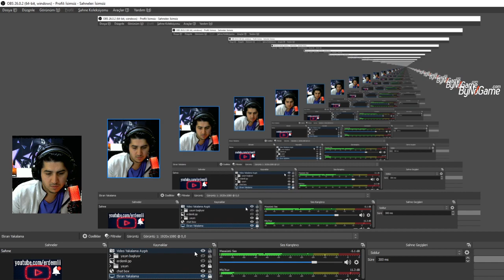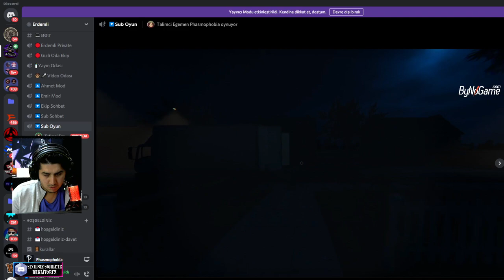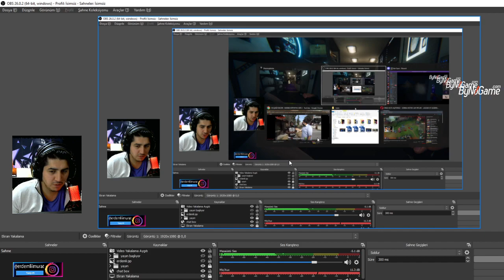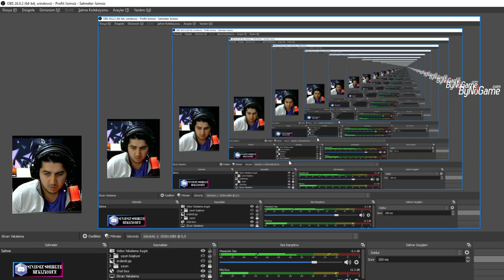ZORU SEVERİZ İMKANSIZ ZAMAN ALIR - Phasmophobia